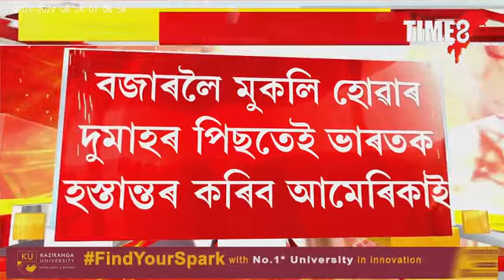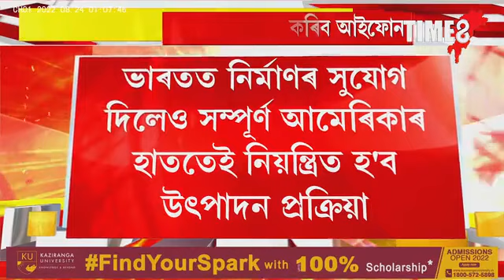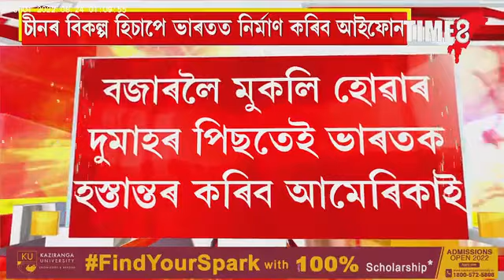ভাৰতত নিৰ্মাণ হ'ব আইফোনৰ শেহতীয়া সংস্কৰণ আইফোন-১৪